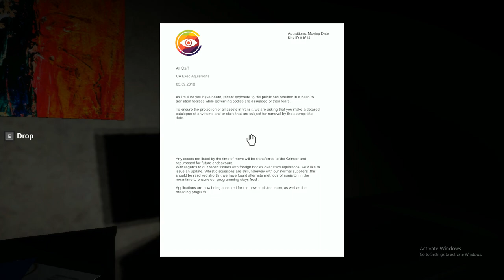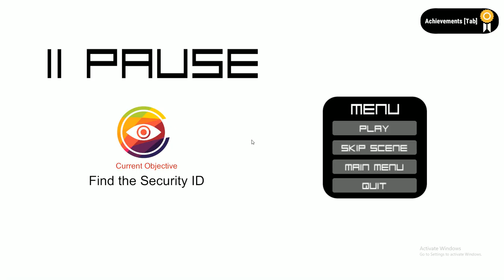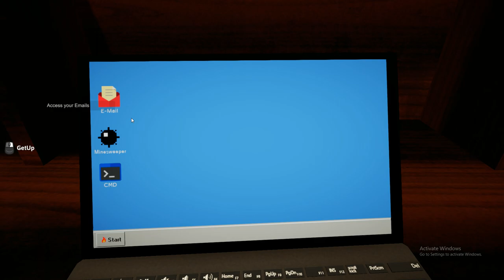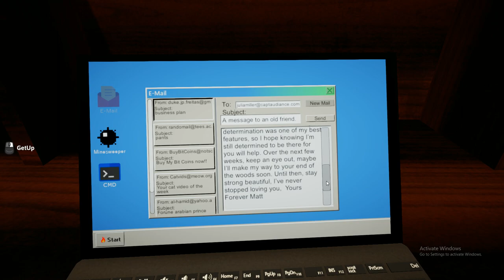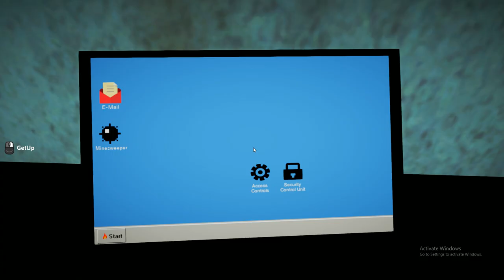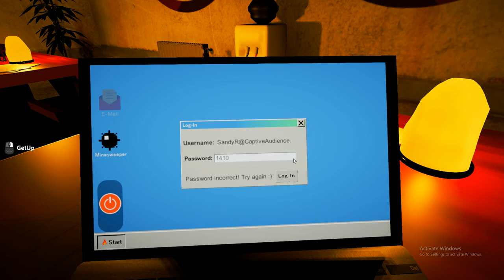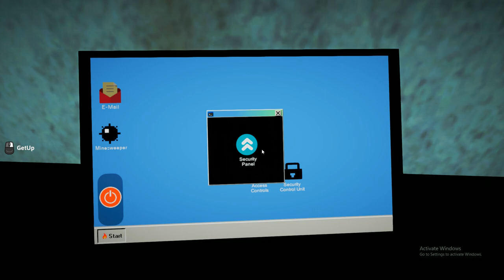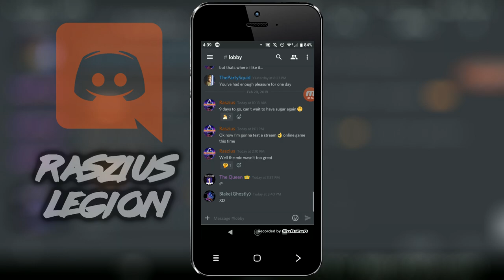I'm Stuck in a TV SHOW! Horror Gameplay - Horror Game